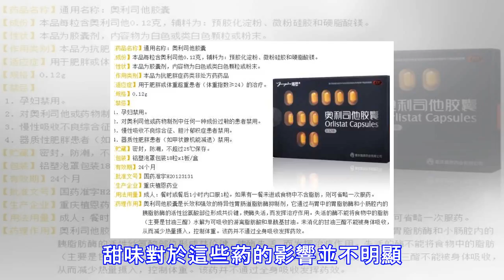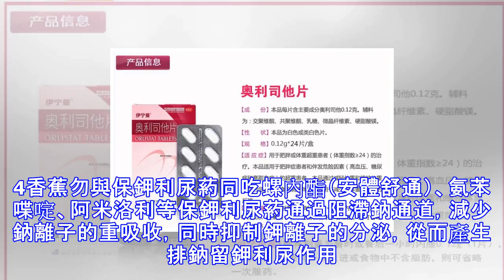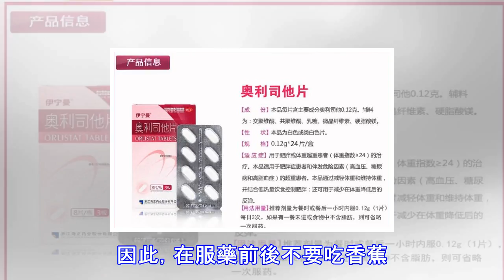服藥後千萬別碰它，否則藥效全無等於白吃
服藥後千萬別碰它，否則藥效全無等於白吃 吃藥的禁忌有哪些？良藥苦口，這句話是說越苦的葯吃了才越有效。可很多人吃了葯之後總會吃點糖來解解嘴裡的苦味。可這樣做很有可能會影響藥效。 吃藥後吃糖會影響藥效的原因：1原因有三：1、葯的化學成分比較複雜，糖特別是紅糖含有較多鐵、鈣等元素和雜質，一旦與中藥中的蛋白質和鞣質等成分與之相合，就會起化學反應，使藥液中的一些有效成分凝固變性，繼而渾濁、沉澱。這不僅影響藥效，而且危害健康。2、有些葯必須利用苦味來刺激消化腺的分泌，才能發揮出療效。若加糖，則失去了這種作用，也達不到治療效果。3、糖可以干擾微量元素和維生素的吸收，抑制某些退熱葯的藥效，降解某些藥物的有效成...